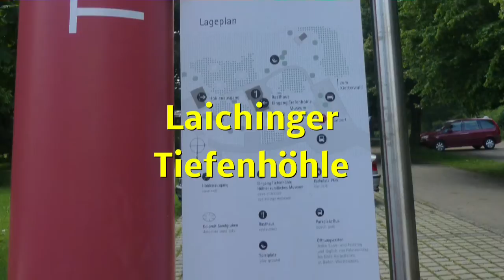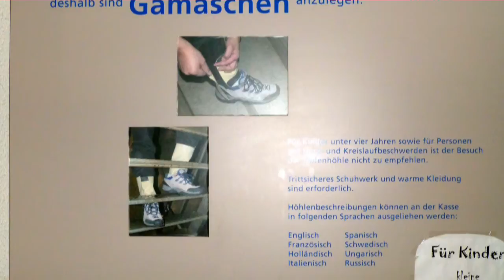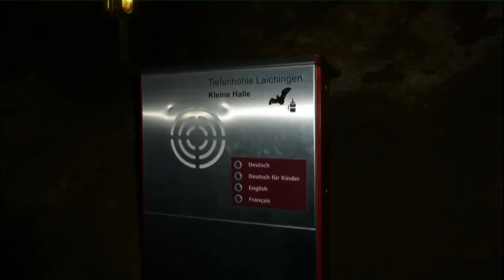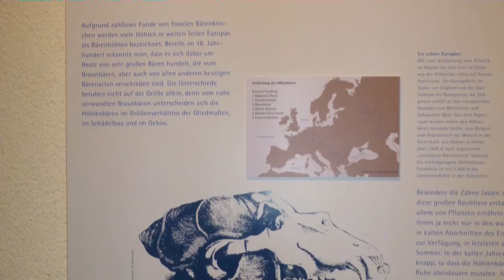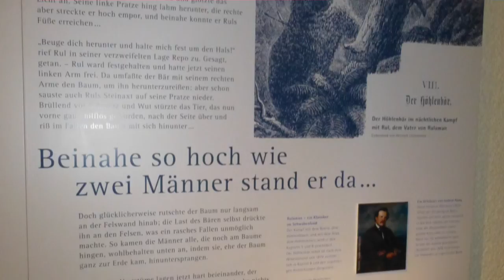Laichinger Tiefenhöhle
Auch wenn man hier über viele steile Treppen hinunter und wieder hoch steigen muss, ist diese Höhle absolut sehenswert. Man steigt bis 55 Meter unter die Erdoberfläche hinab, womit die Tiefenhöhle eine der tiefsten Schauhöhlen in Deutschland ist. Im Gebäude des Höhleneingangs ist ein höhlenkundliches Museum untergebracht.